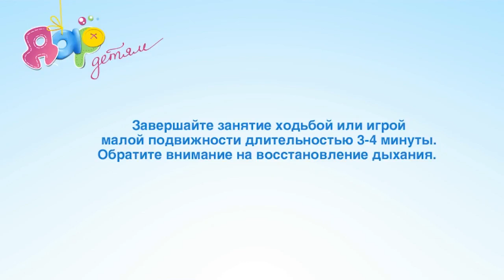Гимнастика для детей 5 лет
Занятия 2 раза в неделю.